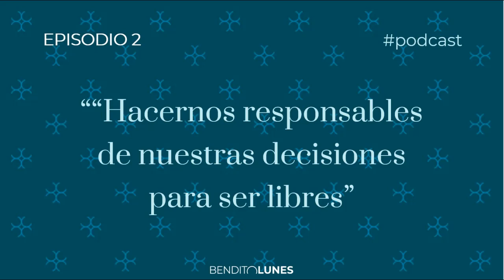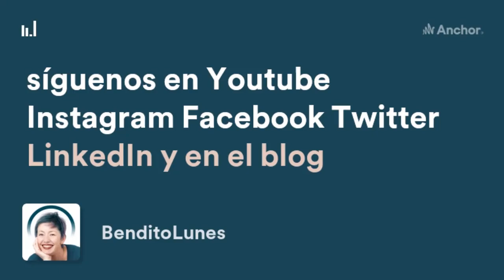episodio 2: SER LIBRES EN LA ERA POST PANDEMIA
Tu libertad acaba donde empieza la mía… ¿nos respetamos lo suficiente?

👀 ENLACES RECOMENDADOS:
• Capítulo 11 de "BENDITO VIRUS"